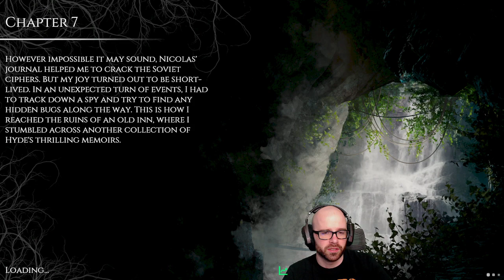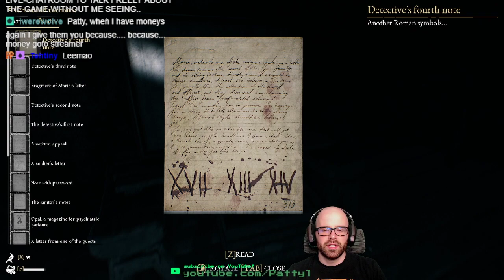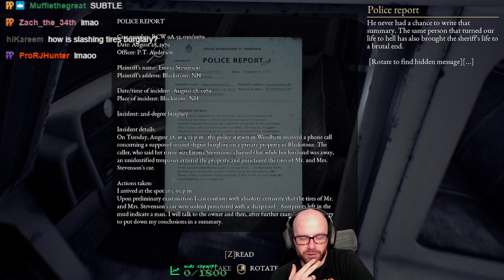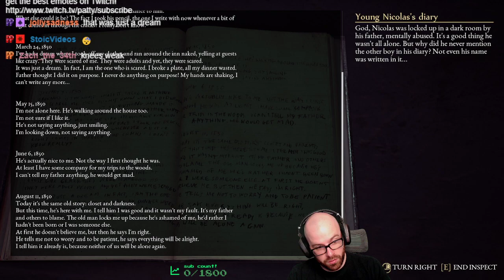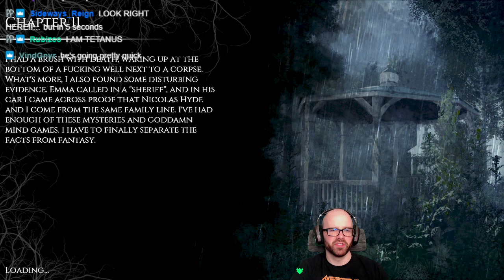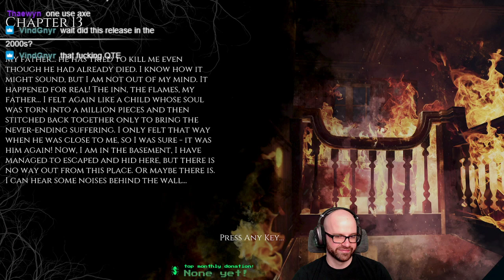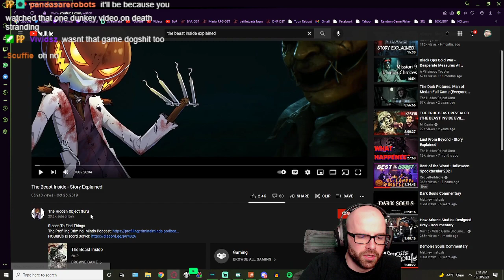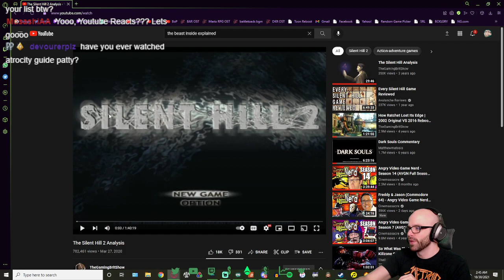The Beast Inside | First/Blind Playthrough | Part 2 (of 2)